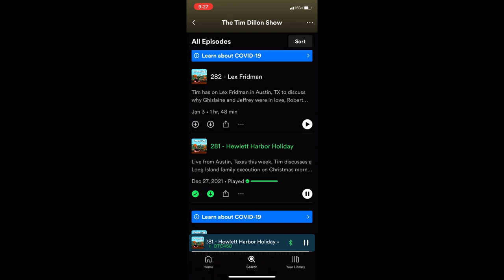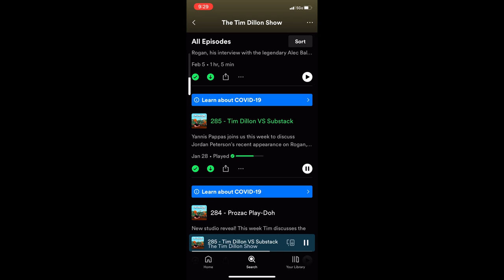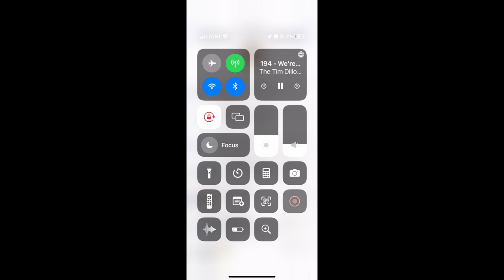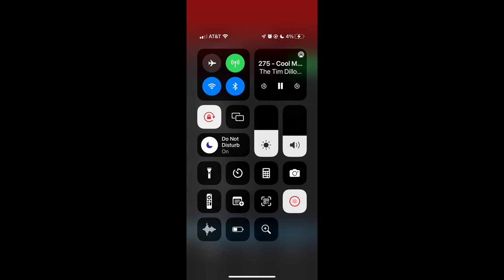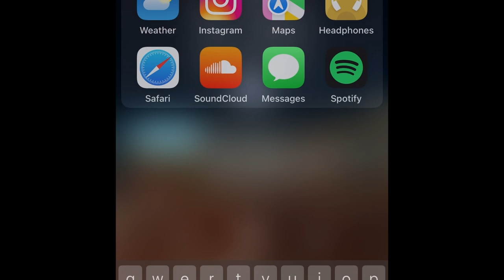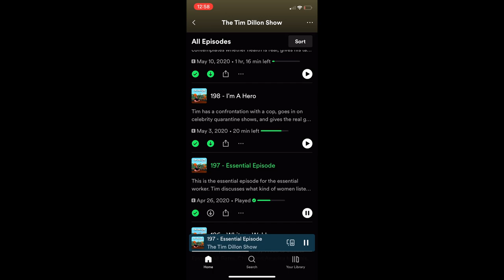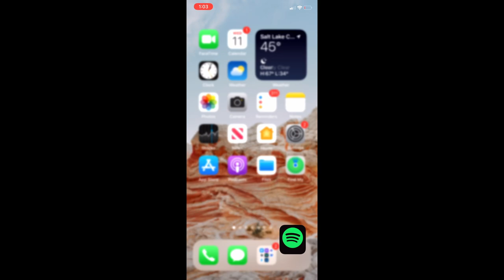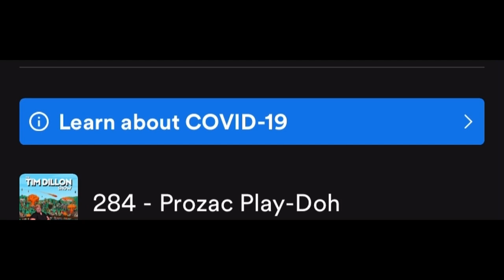Hilarious Tim Dillon Bits #3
! CLICK ABOVE TO TAKE A SEXUAL HEALTH SURVEY !
some of my favorite Tim Dillon Bits...